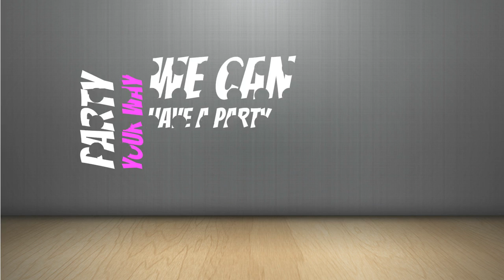Host A Tupperware Party this Month and Take Advantage of Awesome Host Offers! Call Angie Sanford!